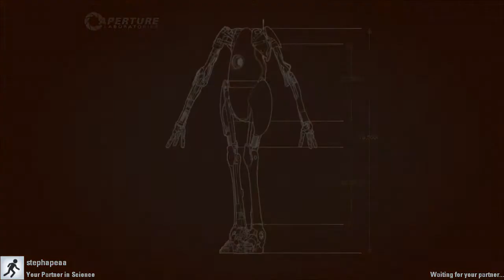Portal 2 CO-OP: TROLL STEPHAPEA w/Starr & Stephapea (PART 9)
Stawp drawp and troll

Unfortunately we only have gameplay from Starr's POV due to poopiness... wah